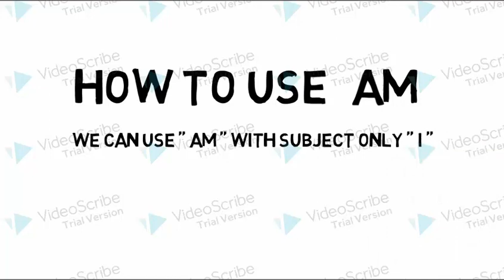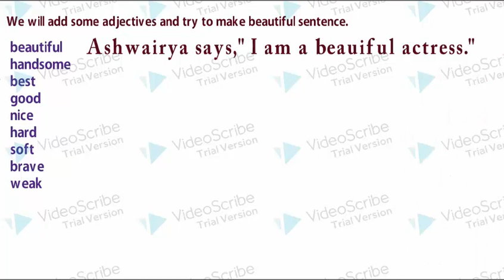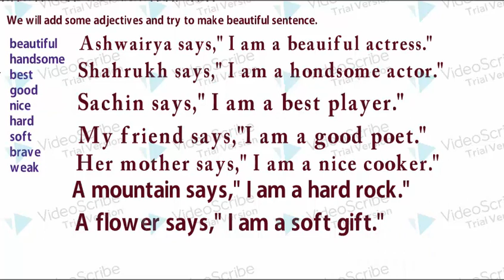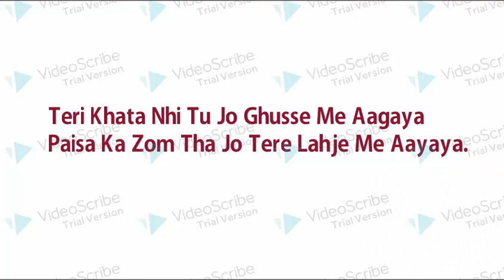Use of am by Salim Khan